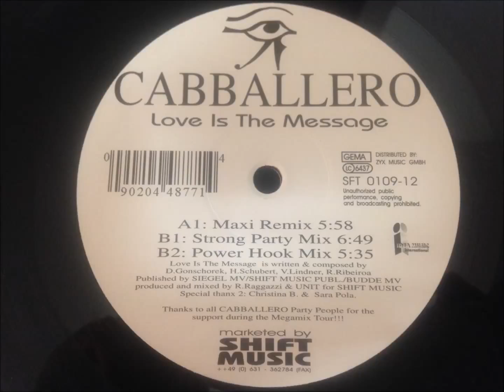Cabballero - Love Is The Message (Strong Party Mix)